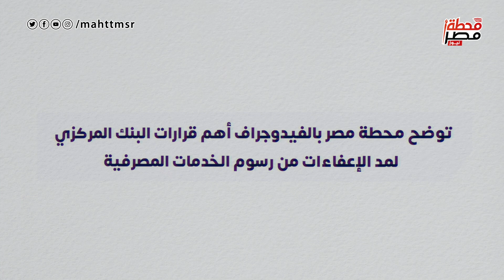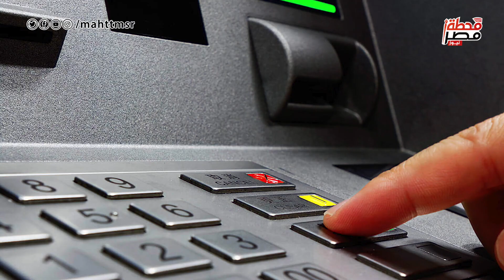أهم قرارات البنك المركزي لمد الإعفاءات من رسوم الخدمات المصرفية.. فيديوجراف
قرر مجلس إدارة البنك المركزي المصري، مد سريان بعض القرارات التي سبق اتخاذها لمواجهة الجائحة وذلك لفترة جديدة مدتها 6 أشهر اعتباراً من 1 يوليو وحتى 31 ديسمبر 2021.
وتوضح محطة مصر بالفيدوجراف أهم قرارات البنك المركزي لمد الإعفاءات من رسوم الخدمات المصرفية.

مونتاج: نور الدين سعيد